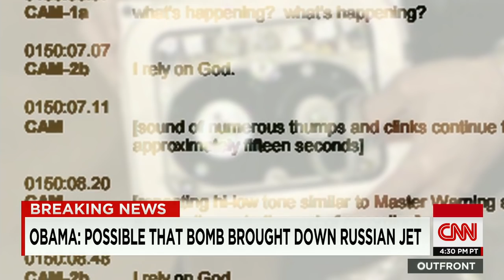Egypt on jet crash: Don't jump to conclusions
Egyptian authority leading the investigation into the Russian plane crash has disagreed with other countries in the past. CNN's Miguel Marquez reports.